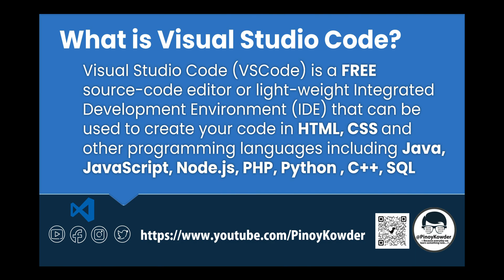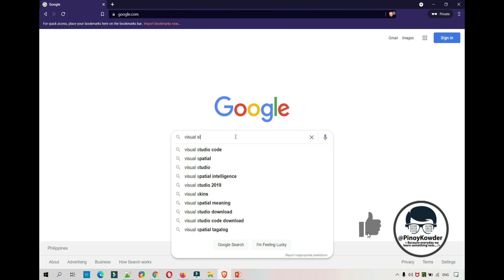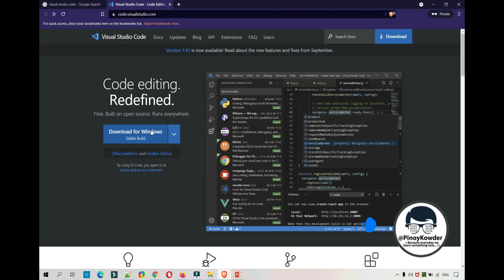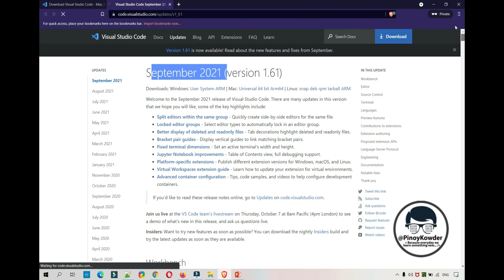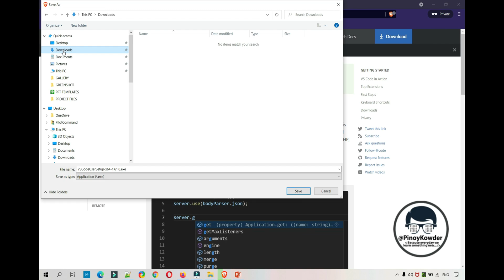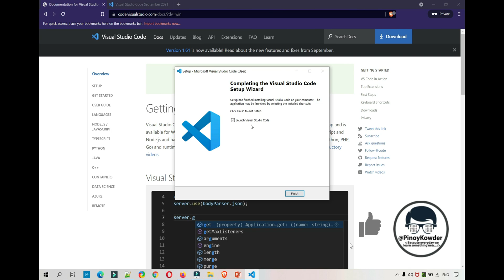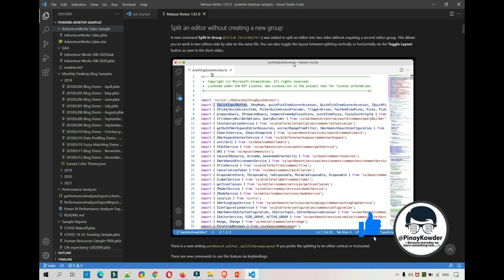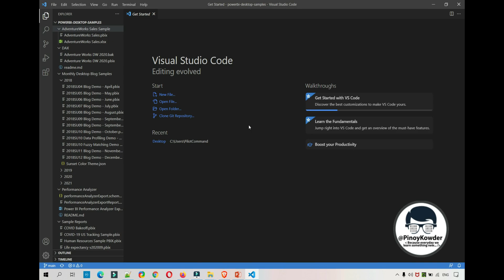「PinoyKowder」 → How to Download and Install Visual Studio Code (VS Code ) Tagalog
WELCOME TO PINOYKOWDER | Because everyday we learn something new

In this video I will show you How to install Visual Studio Code on Windows 10.
VS Code runs on Mac, Linux, and Windows. See Requirements for the supported versions.  VS Code is a free, open source editor. Visual studio code come in the usual Setup Installer format as well as a ZIP archive. We will show a message box to guide you to install the 64-bit version on Windows 10.

00:00 Introduction
00:24 Overview - What is Visual Studio Code?
01:33 PinoyKowder Splash Screen
01:46 Ways to Download Visual Code
02:14 Go to Brave browser
02:25 Type-in Google.com
02:35 Type Visual Studio Code in the search bar
02:50 Right Click open link in a new tab
03:09 Option 1- Click Download Button from the Download Page
03:18 OPtion 2- Click the Download for Windows Stable Build Button
03:50 Option 3- Copy and Paste Download Link to Browser to go to Download Page
04:05 Option 4- Click Download from the Search Result to go to Download Page
04:32 Click on v1_61 to see the updates for the current VS Code Release
05:02 Click Windows Button to start downloading the executable file
05:08 Browse and look for Download Folder, select this as a destination folder
05:20 CLick link to start the Setup Installation Wizard
06:11 Check the Create a desktop icon to create shortcut link to the desktop
06:24 Click Next
06:30 Click Install button
06:53 CLick Finish to launch the Visual Code
07:39 Click the shortcut icon in desktop to launch the Visual Code
07:53 Ending Words
09:17 End

✪✪✪✪✪ Top Online Courses From PinoyKowder ✪✪✪✪✪

PinoyKowder is a youtube channel to showcase programming tutorials in Tagalog/English or Taglish. The aim of this channel is to help everyone engage on web development or programming in general, learn new skills to improve career in IT. :)

 Because everyday we learn something new...